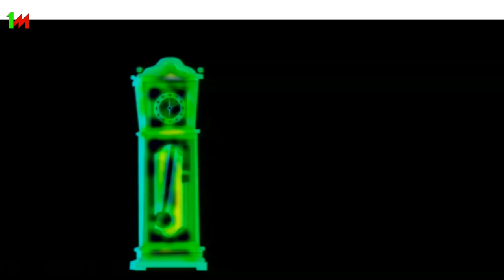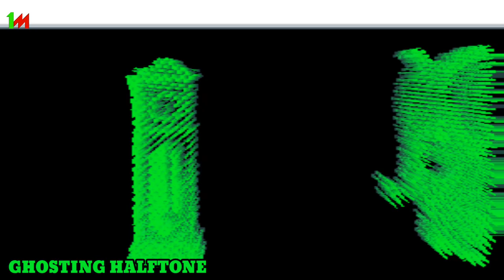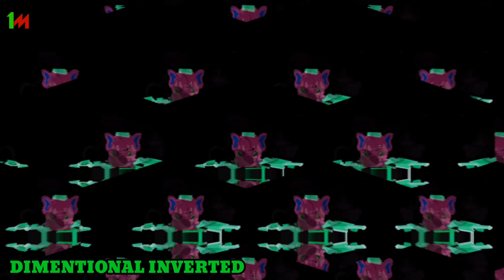Hickory Dock 10 Amazing Color Effect/ KineMaster Edit toturial / Fx Effect Video Editor